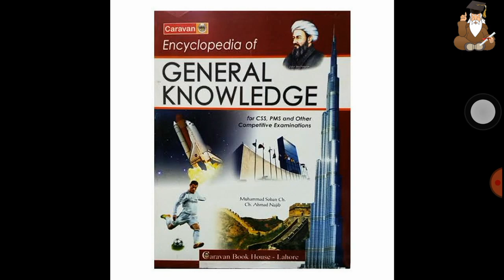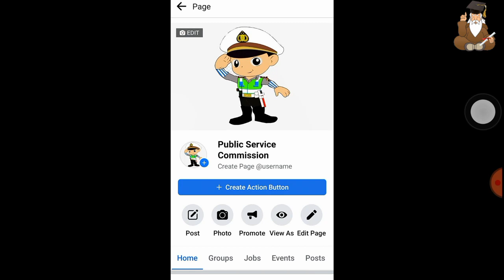Best Book for Town Officer Municipal Officer Accounts Officer Preparation SPSC Syllabus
BestBookTownOfficer BestBookMunicipalOfficer SPSCPreparation for Town Officer Municipal Officer Accounts Officer Preparation SPSC Syllabus Join the group for notes and Preparation material👇👇👇